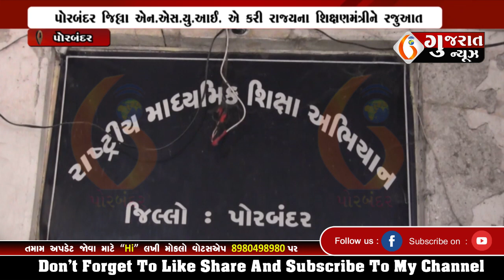PORBANDAR પોરબંદર જિલ્લા એન.એસ.યુ.આઈ. એ કરી રાજ્યના શિક્ષણમંત્રીને રજુઆત 04-06-2023